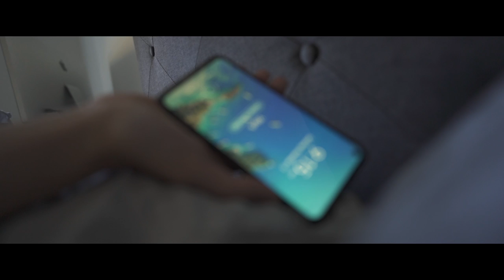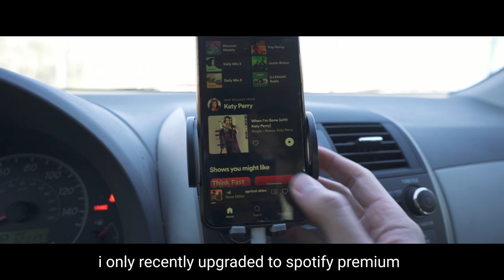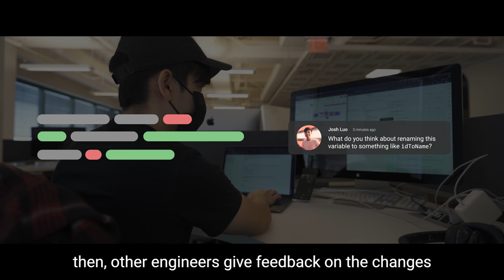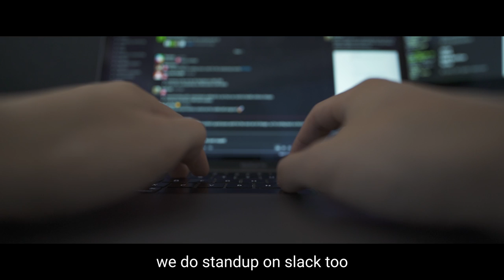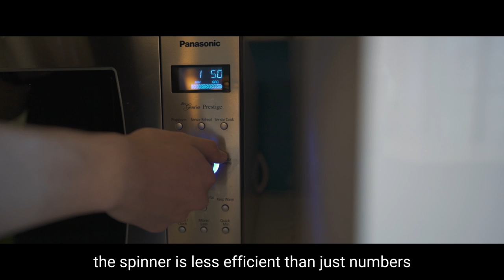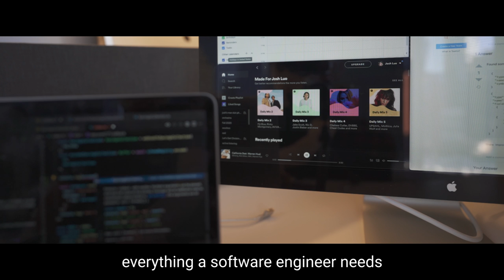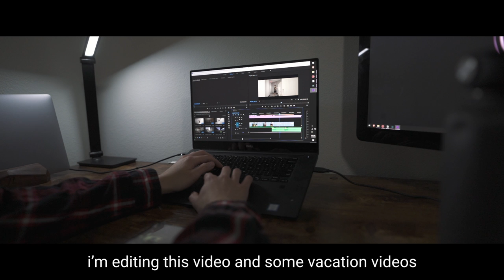a day in the life of a software engineer in austin (working in office)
here's a realistic day in my life as a software engineer working at the office in downtown austin, tx

00:00 Getting Ready
01:32 Commuting
02:02 Morning Work
03:23 Lunch Break
04:59 Work
05:21 Snack Break
05:59 Office Tour
06:37 Gym
07:55 Commuting
08:08 Dinner
08:40 Chilling
09:12 Bedtime

🤝 socials

👋 about me

i'm a software engineer based in Austin, TX. i make videos about tech, life, and whatever comes to mind.

💡video topics

day in the life, software engineer, austin tx